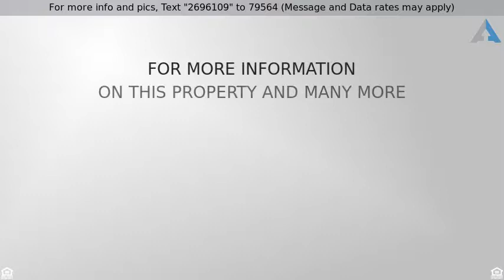Priced at $262,000 - 2958 Ellsworth Drive, YORKVILLE, IL 60560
Beautiful, meticulous 2-story Magnolia model home

Beautiful, meticulous 2-story Magnolia model home w/ plenty of upgrades. Located in desirable Grand Reserve of Yorkville. Plenty of natural light & open floorplan. 2-st foyer w/wood balustrade staircase leads to kitchen & upstairs living area. Family room w/ plug-in fireplace opens to adjoining dining room for formal meals. Kitchen includes white cabinetry, stainless steel appls & island, opens to breakfast area w/SGDs that lead to back patio & fenced yard. A spacious & bright living room offers relaxation & quiet. 2nd level includes loft, Master BD w/attached BA & addl BDs & laundry. Home includes a large unfinished basement & 2-car attd. garage. A peaceful community w/ many top amenities, including a Clubhouse, Pools, Pond/Lake, great local shopping, on-site aquatic center, nature trails & more. Yorkville is home to Marge Cline Whitewater Course -a state-of-the-art kayak/canoe chute located on the Fox River at Bicentennial Riverfront Park in the heart of its Downtown area.